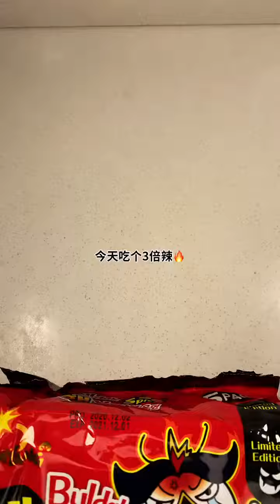ASMR MUKBANG I Eating Extreme Spicy Food with Chinese Cute Girl Ep 36